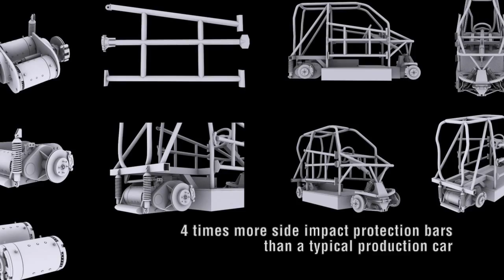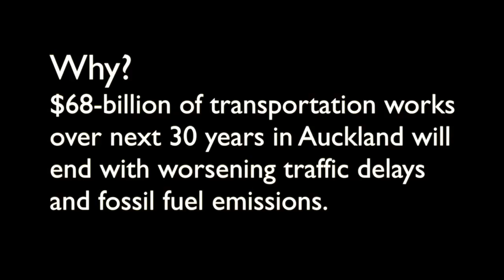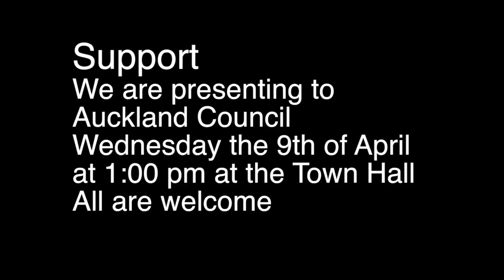GoGreenDemo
Tango demo video showing its various attributes, specifically made for the GoGreen Expo